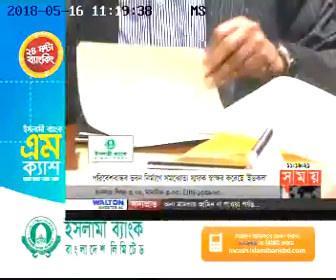The MOU signing ceremony between IDCOL and IAB